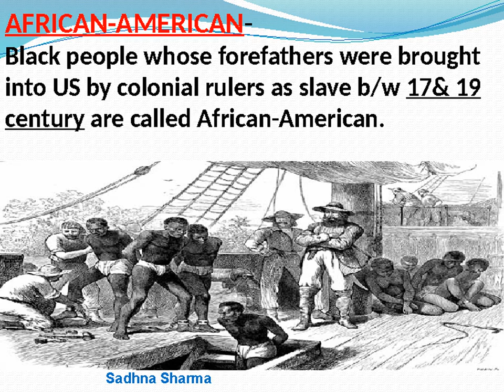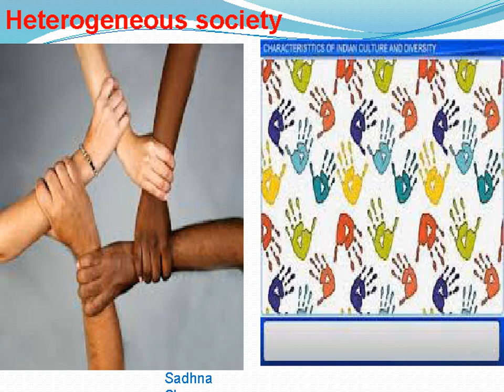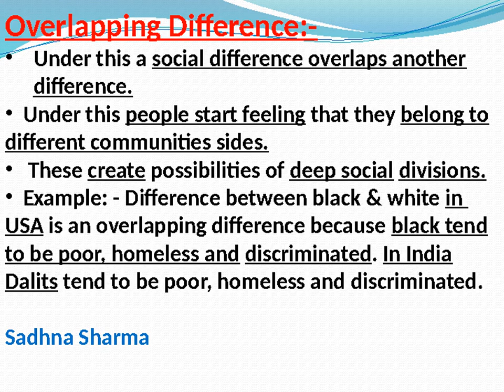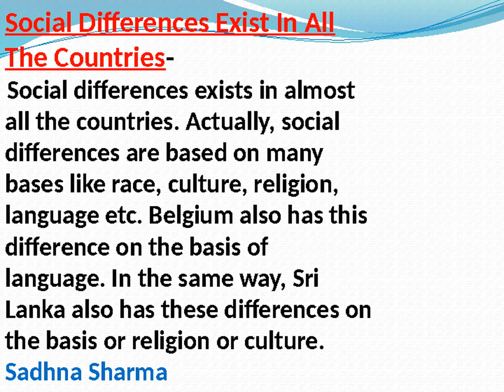DEMOCRACY AND DIVERSITY CLASS X BY SADHNA SHARMA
Meaning democracy and diversity,  challenges of democracy and origin of social differences